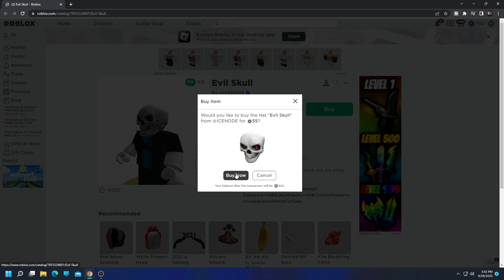Bedwars Added Ghost Rider 🔥 - Roblox Bedwars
Roblox Bedwars Shorts, Roblox Bedwars Recommended